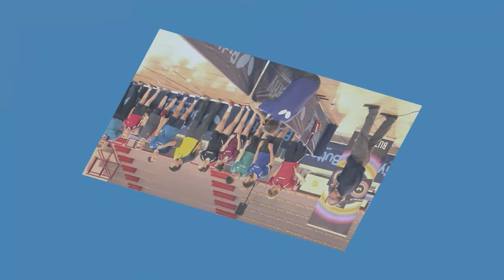Alexis et Félix LEBRUN (Villeurbanne 2016)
Christophe LEGOUT  présente ses neveux  à Villeurbanne le 18 juin 2016